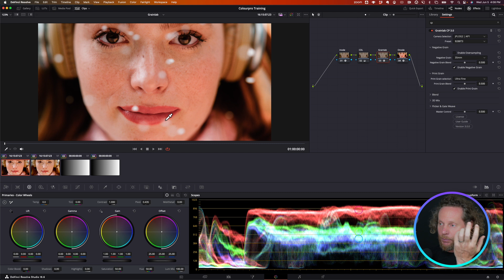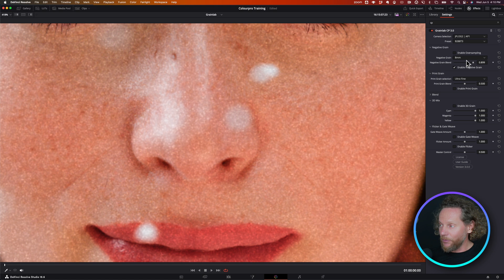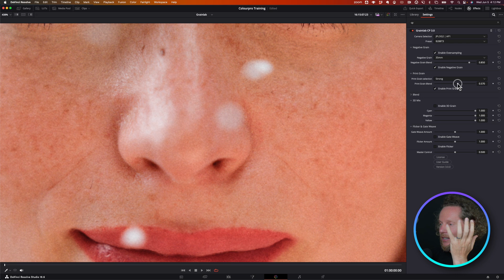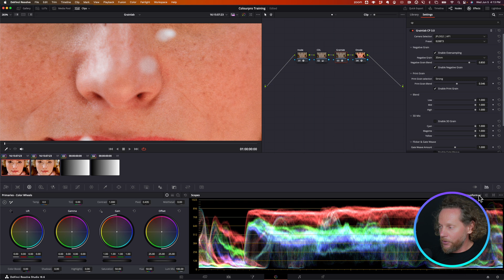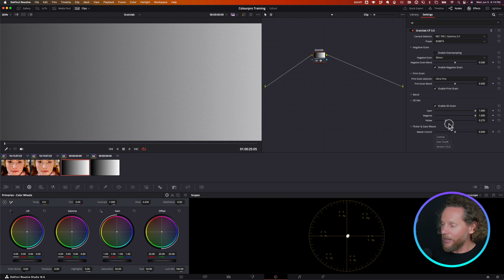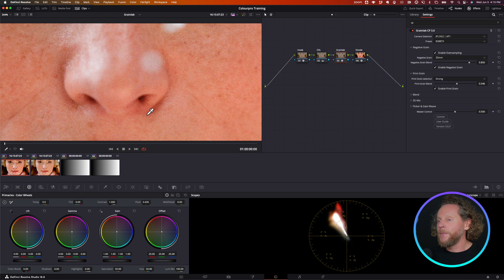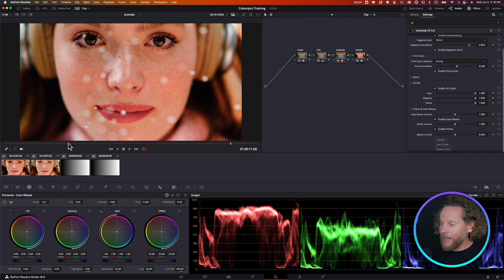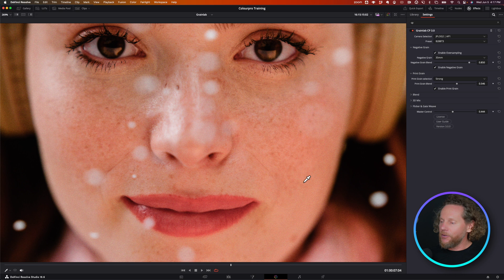Grainlab 3.0 - Quick Introduction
This is a quick video that explains the Grainlab 3.0 Plugin, its main elements and how it is different from all other tools for color grading available on the market today.